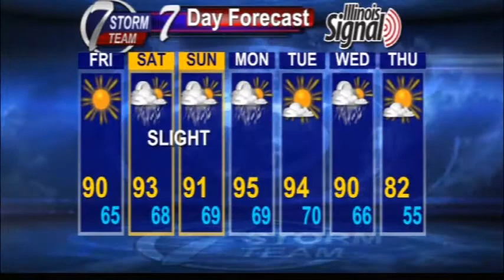Rain chances for this weekend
Increasing humidity and hot too